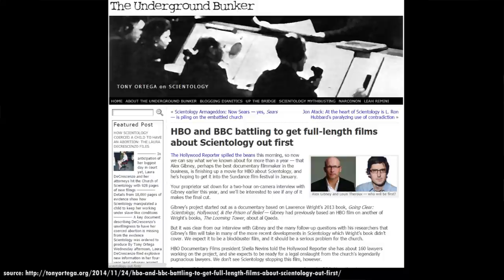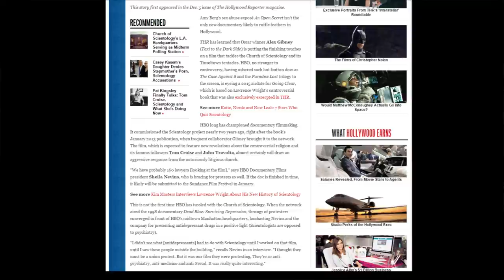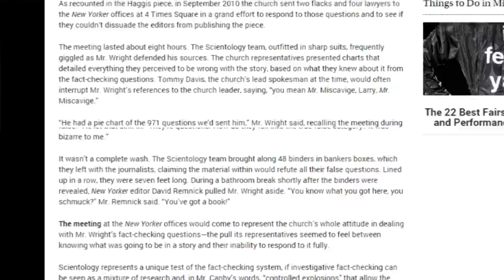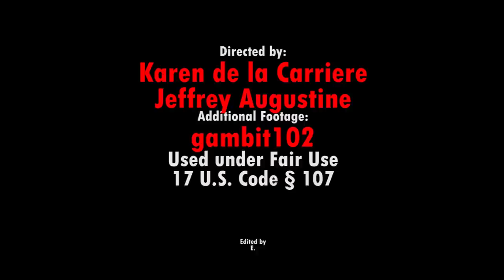Church of Scientology and the Seven Feet of Binders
Spoofing SNL style, Office of Special Affairs ordering Dirty tricks, spying and harassment on HBO and BBC's Louis Theroux with an unlimited budget.
Rolling back the flap of  the HBO documentary, Larry Wright acknowledged the "Church"s binders gave him the material for the book "Going Clear and the Prison of Belief".
Note: all their threat letters to Alfred Knopf  (the illustrious publisher in NY) were hot air.
Scientology has not sued ~~ it was all bogus.  All bluff.
A tactic to scare media used for years, now the bluff is known about.